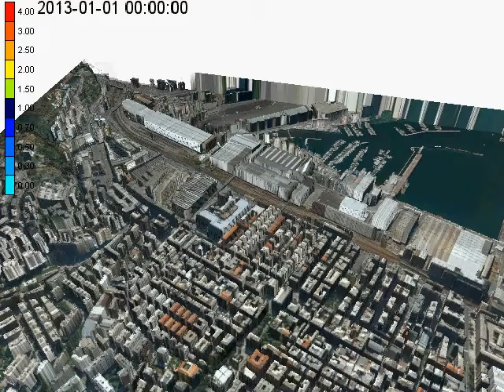MIKE ANIMATOR PLUS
La Release 2014 dei codici DHI include il modulo MIKE Animator Plus, aggiornamento e potenziamento del precedente MIKE Animator. Questo tool consente la creazione di video 3D a partire da risultati di simulazioni 2D o 3D con i codici DHI, rendendo possibile una presentazione più efficace degli output modellistici.